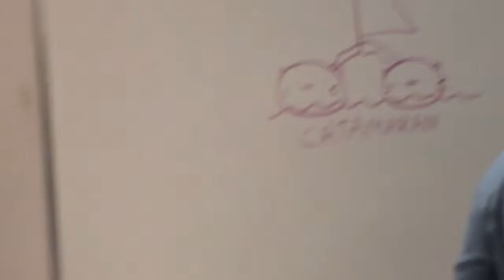Cute Catamaran Drawing